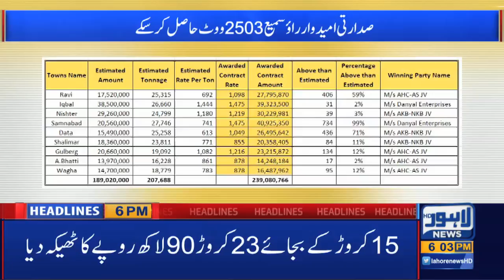Lahore News HD | 06 PM Headlines | 09 Jan 2021